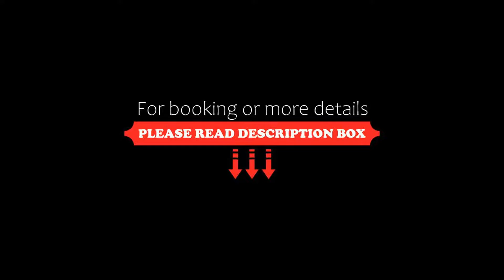FabHotel Elite Inn, Trivandrum, India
About Property:
You're eligible for a Genius discount at FabHotel Elite Inn! To save at this property, all you have to do is sign in.
OYO Rooms Technopark offers accommodation in Trivandrum.
The rooms are equipped with a TV.
Napier Museum is 11 km from OYO Rooms Technopark, while Padmanabhaswamy Temple is 12 km from the property. Thiruvananthapuram International Airport is 10 km away.
Property Type: Hotel
Address: Plot No. TC 1-3788, NH Bypass,Kazhakoottam, 695582 Trivandrum, India
Searching For
1. FabHotel Elite Inn - Trivandrum - India
2. FabHotel Elite Inn - Trivandrum - India Address
3. FabHotel Elite Inn - Trivandrum - India Rooms
4. FabHotel Elite Inn - Trivandrum - India Amenities
5. FabHotel Elite Inn - Trivandrum - India Offers and Deals
Audio Credit:
Track Title: Subway Dreams
Artist: Dan Henig